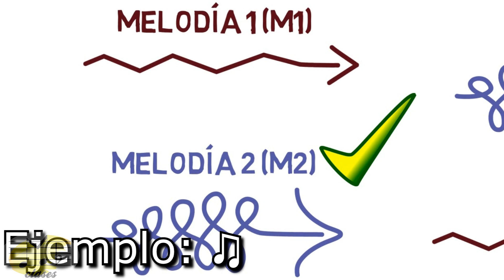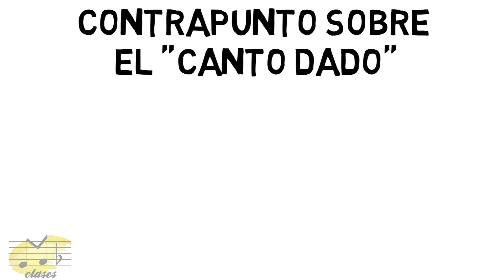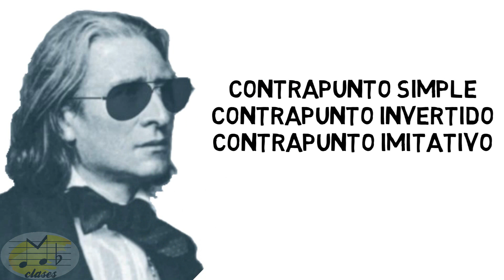🎶Tipos de contrapunto: ¿cuáles son? ¿cómo suenan? - Clase de contrapunto 2🎶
Descubre cuáles son los tipos de contrapunto dependiendo de diferentes características, todo de una manera entretenida, divertida y profesional.

Apóyame con donaciones desde $1mx en PayPal, cualquier ayuda te la agradezco de corazón

Temas del video:
0:00 Introducción.
0:14 El contrapunto vocal clásico.
0:38 El contrapunto instrumental.
1:09 El contrapunto mixto.
1:20 Contrapunto simple
1:50 Contrapunto trocado o invertible.
2:45 Contrapunto sobre el "cantus firmus".
2:03 Contrapunto sobre el "canto dado".
3:33 Definición general y ejemplo.

Ve aquí todos mis cursos y videos:
1.- Curso de solfeo hablado

Música de este video:
* The Magic Flute, K. 620 - Overture, W. A. Mozart. Performed by: Musopen Symphony
*  "Alma Redemptoris Mater" (G.P. da Palestrina). A French chorale under the direction of Raphael Zimmer.
* Magnus es tu, Domine by Josquin Des Prez. Performer: Kat Walsh (en:bassoon * 4)
Producer: Gregory Maxwell. Permission GFDL-1.2
* Sanctus / Osanna I / Benedictus / Osanna II - Missa Sicut lilium inter spinas", G. P da Palestrina.
Live minidisc recording of Renaissance influences - Pizzetti: Messa di Requiem / Palestrina: Missa Sicut lilium inter spinas
Directed by Michael Stewart